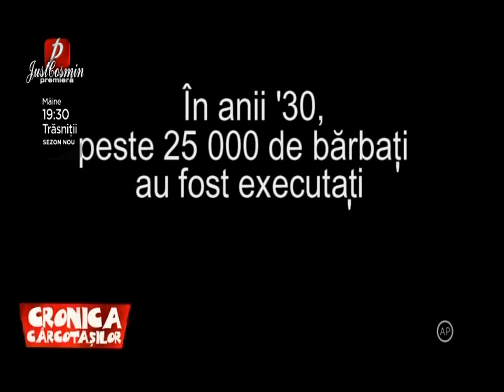Cronica Carcotasilor 09.10.2019 (Top Rusinica)